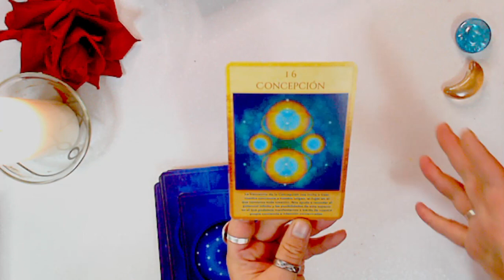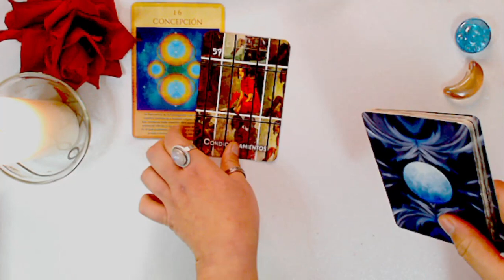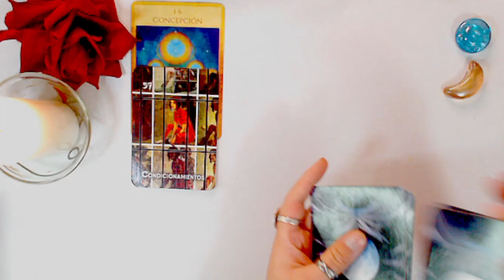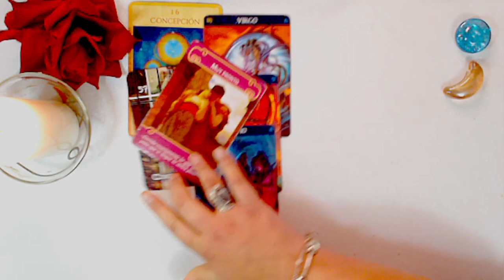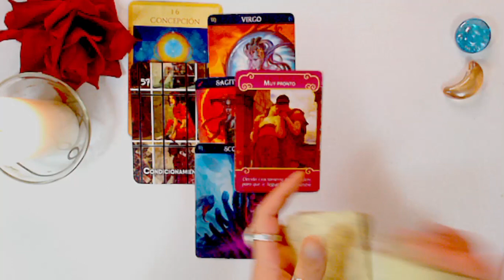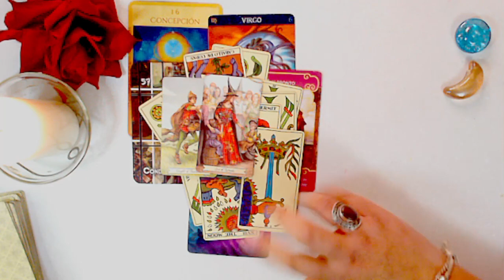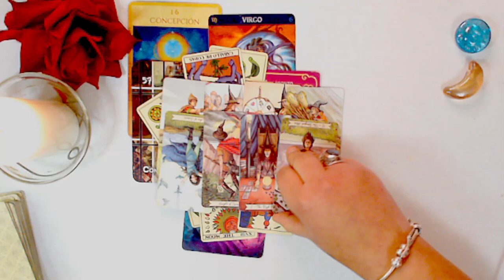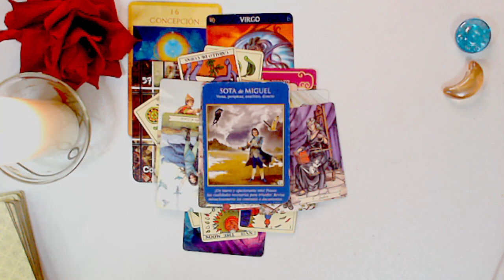ESCORPIO ♏ 👉 "Recibes noticias, una propuesta se presenta PRONTO ALGO INCREÍBLE ( tarot del amor )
Bienvenidos a este canal de Youtube, dónde todas las lecturas de Tarot son gratis. Con mis tiradas de tarot online descubrirás las respuestas qué buscas.  TAROT AMOR ESCORPIO

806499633 SÓLO DESDE ESPAÑA llamada con tarificación especial

Namasté !!